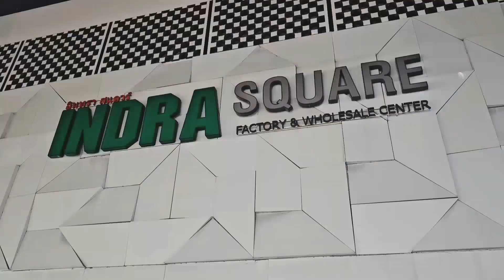बैंकॉक का सबसे बड़ा मार्केड इंद्रा मार्केट।